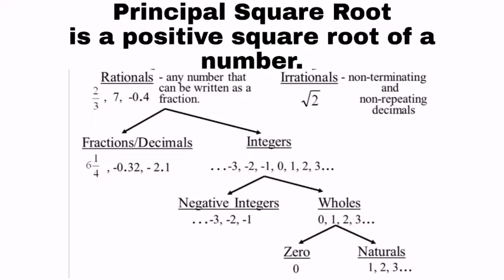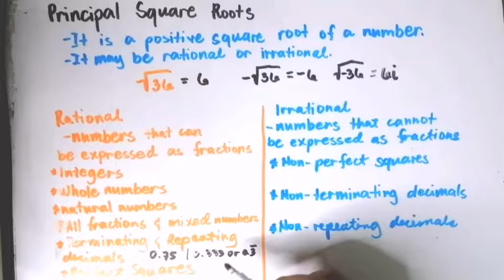Principal Roots | Rational and Irrational | Tagalog Tutorial | MathTV PH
Grade 7 Lesson Quarter 1
1. Review Principal Roots Definition
2. Determine whether rational or irrational numbers
3. Determines what two integers does the square root lie.